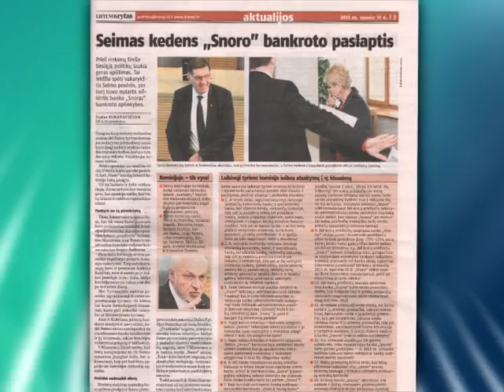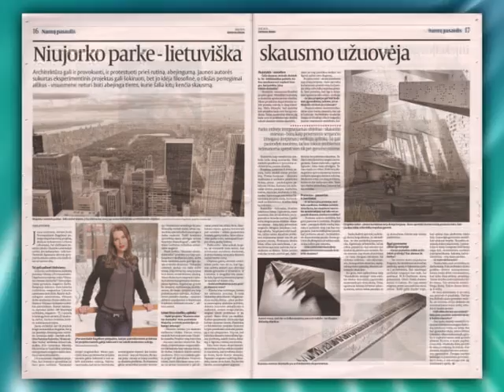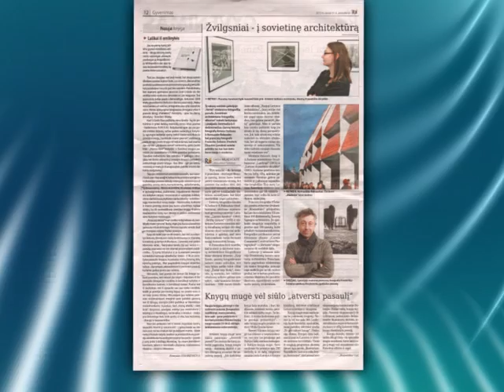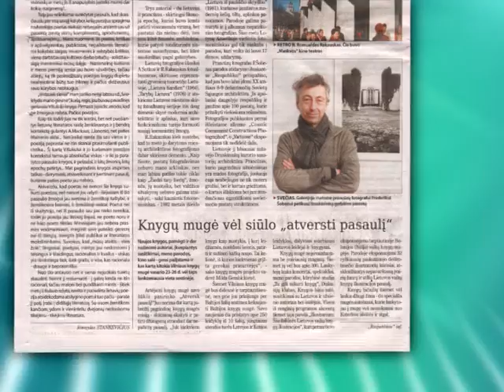Rytas su spauda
Šįryt spaudoje sužinokite apie ekonomikos prognozes Lietuvai, ką veiks „Snoro" istoriją tirsianti Seimo komisija, ką Niujorkui sukūrė lietuvė architektė, ką galėtų veikti kompanija „Apple" su milžinišku pelnu, ką Virgilijus Alekna mąsto apie dalyvavimą Londono olimpinėse žaidynėse ir daug kitų aktualių temų.